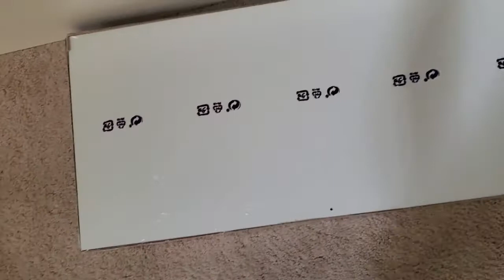Closet/Beauty Room Makeover- Part 1! See the beginning of the transformation! Demo/Paint/Furniture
Hello! Come along with me on my journey to take my DRAB closet and make it into my FAB Beauty Room! Watch me declutter all my stuff, demo all the existing organizers, repair, prep, and paint! Join me to assemble my chandelier and IKEA furniture. This video lays the groundwork for me to have an oasis of fashion, beauty, and skincare, so come have fun with me doing it and watch my tomboy side make way for the girly! :)

*Product Info- Home Depot*
Edvivi Amorette 1-Light Chrome Mini Chandelier with Crystals

*Product Info- Ikea*
BILLY Bookcase, white 31 1/2x11x79 1/2 "

BILLY Height extension unit, white 32x11x14 "
BILLY Extra shelf, white 30x10 " (Quantity 2)
ALEX Drawer unit, white 14 1/8x27 1/2 " (Quantity 2)